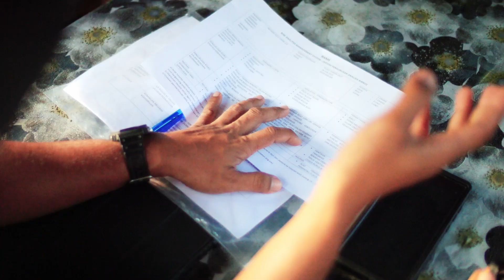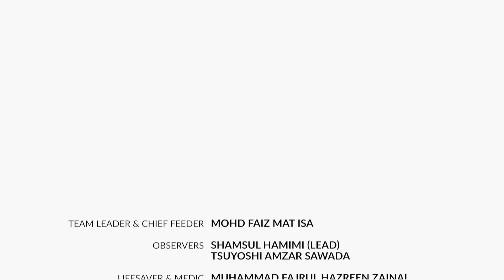Redang Channel Solo Swim 2023 mp4